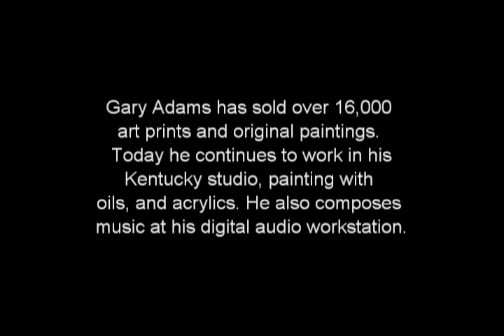Waterfalls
Easy listening music, with Gary's artwork backdrops.